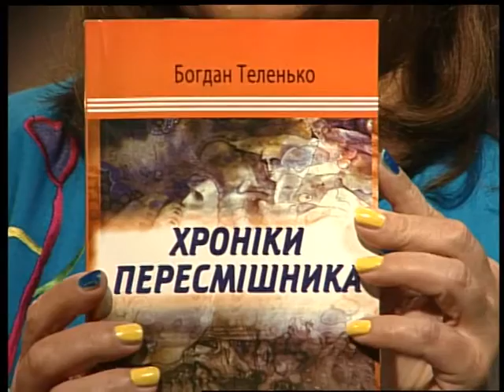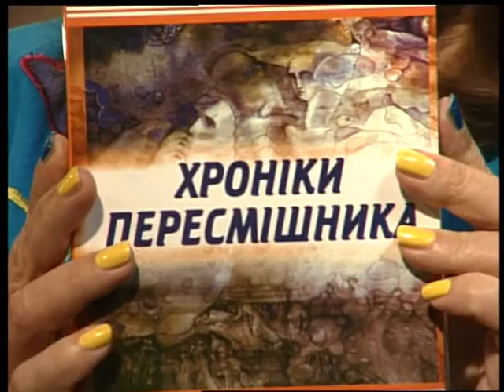Під абажуром - "День незалежності України" (24.08.16 )